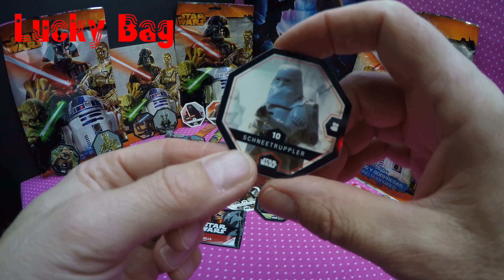STAR WARS Cosmic Shells 4K REWE 6x unboxing 驚き 깜짝 blind bag 突然 Lucky Bag 突擊 Disney Krieg der Sterne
STAR WARS Cosmic Shells 4K REWE 6x unboxing 驚き 깜짝 blind bag 突然  Lucky Bag 突擊 Disney Krieg der Sterne opening Удивление Skywalker öffnen Wundertüte auspacken